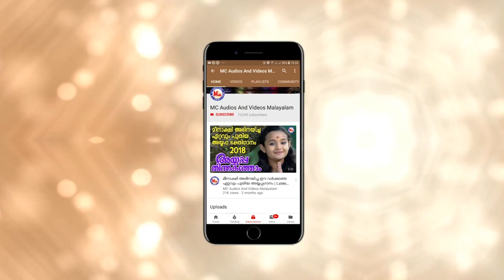അമ്പാടിക്കണ്ണൻ | krishna devotional song malayalam | hindu devotional